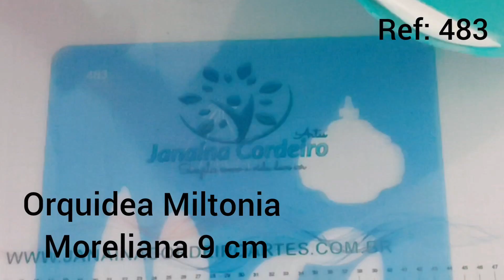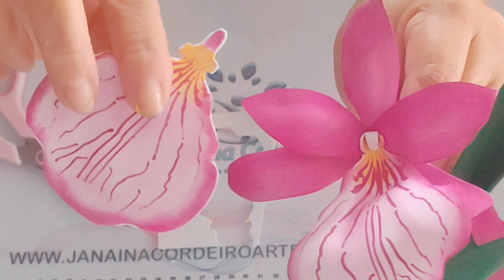Orquídea Miltonia Moreliana em Eva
Nessa vídeo aula, ensino um passo a passo bem fácil usando o molde em stencil   REF: 483
Orquídea Miltonia Moreliana 9cm. dou dicas maravilhosas. Espero que gostem.